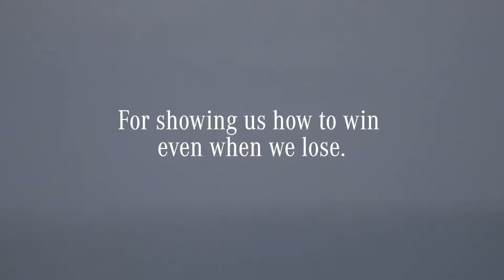Mercedes-Benz - Thanks Niki Lauda / BIG LEGEND